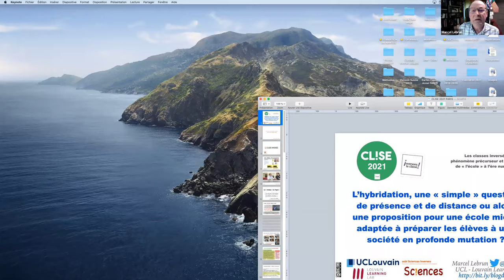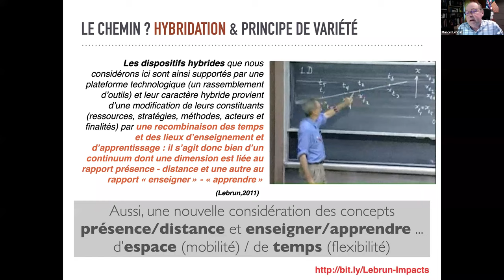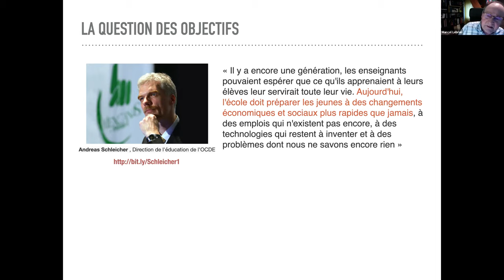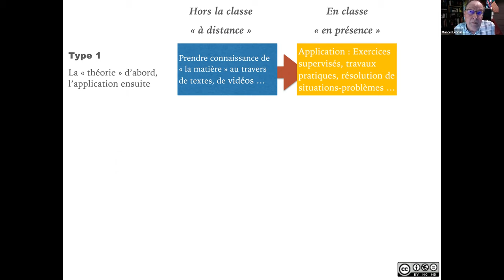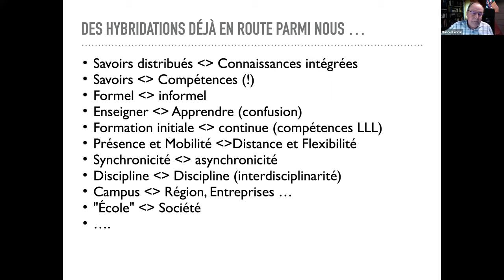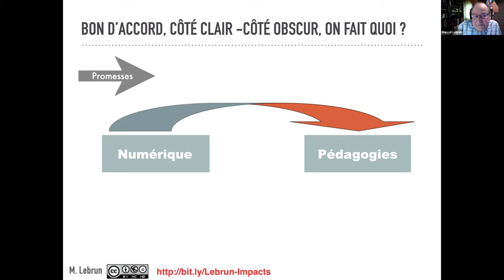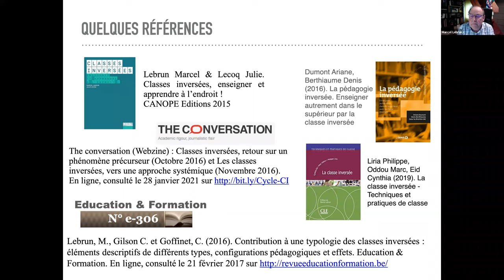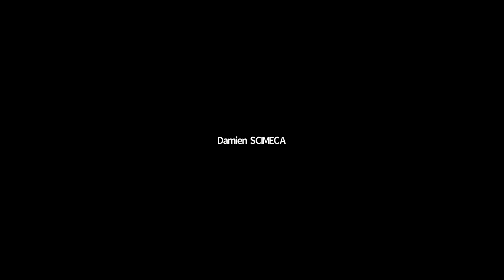Conférence du Pr. Marcel Lebrun - Hybridation des enseignements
CLISE 2021 en partenariat avec la DANE de Paris